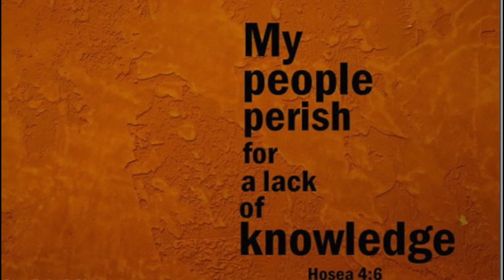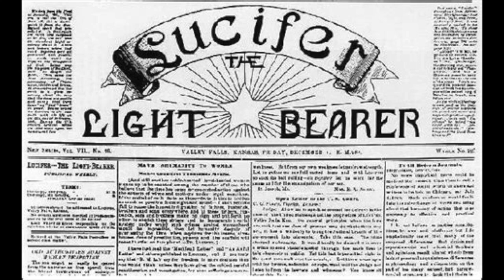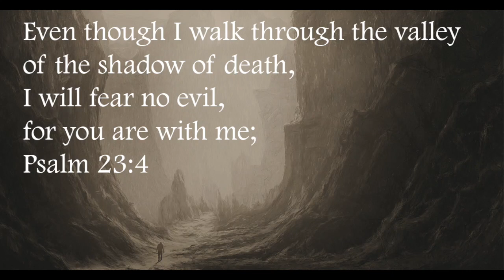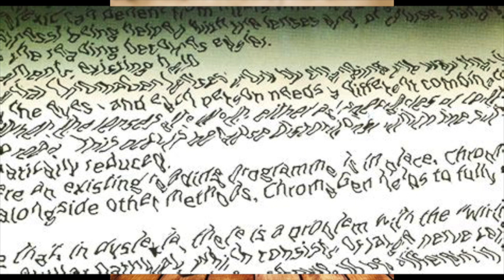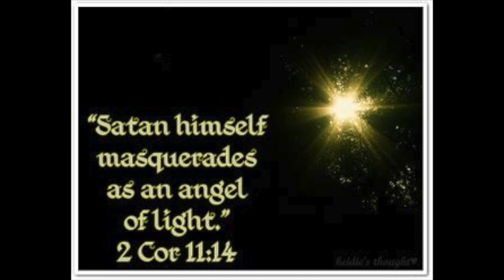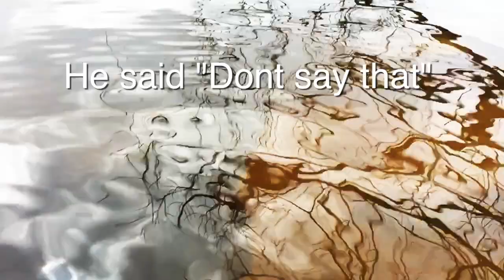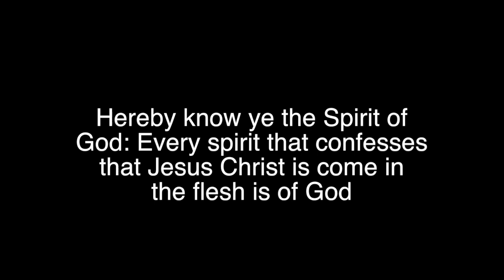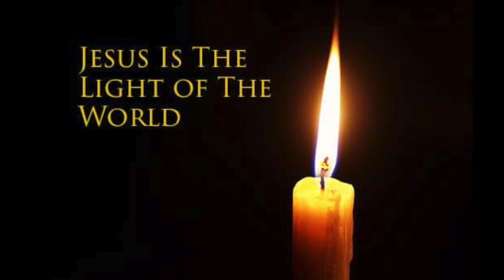The Night They Met A Demon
Excerpt from:
 From the Rock Podcast #5 Dave & Danny

I have personally talked with four people that were involved with this night.
It is the testimony that God used to bring saving faith to my life.
It happened.
Everyone should hear this because it can happen to
more people and there is power in the name of Jesus to overcome.
Consider that the bible is a collection of the most reliable historic documents
known to man.
They scream, "what do you make of me?"
today is the day of salvation, tomorrow may not come.